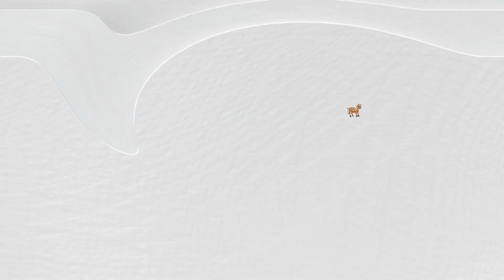ABC song | nursery rhymes | a for apple | abc phonics song for toddlers